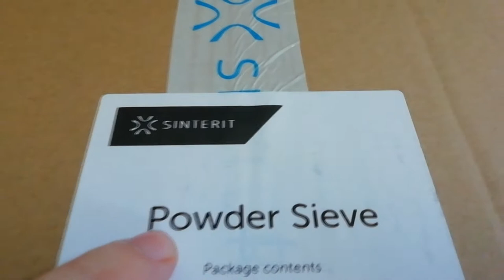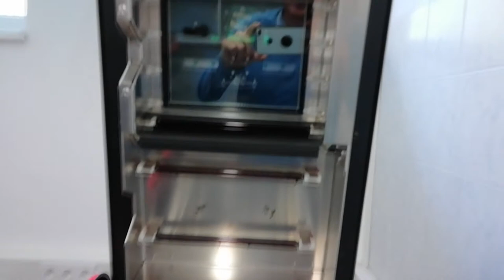SINTERIT SLS 3D PRINTER LISA UNBOXING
Lisa SLS 3D printer is crafted in Kraków, Poland by the team of trained and experienced staff.
Every machine passes a precisely designed calibration and testing procedure.

Sinterit Powder Sieve
Sinterit PA12 Smooth Fresh Powder
Sinterit Flexa Soft Powder